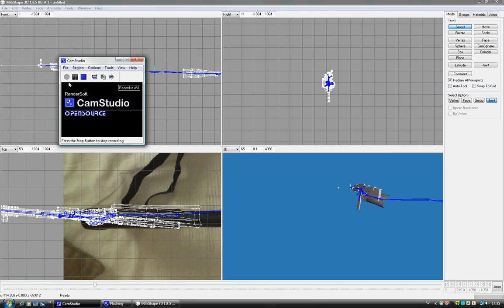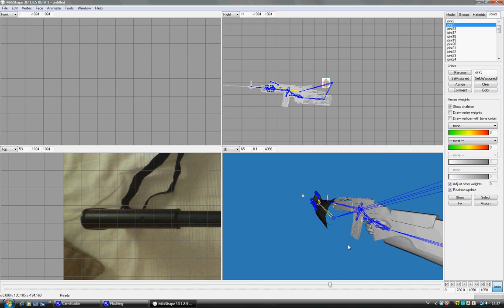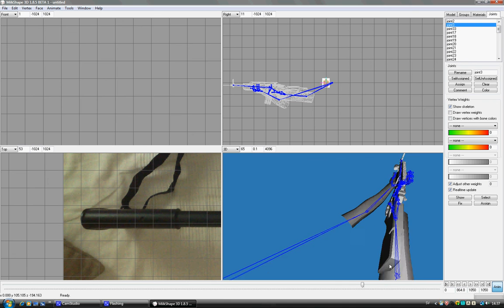An easy way to rigg new hands to the M4A5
If your project uses other arms than the supplied its easy to change.
Follow this simple tutorial and you have a new weapon in minutes.

Remember that you may not distribute the weapon, even if you changed the arms.

You may want to tweak the vertice assignment since the autoassign wont always give you a perfect result.
And the right hand wont need much rigging, just move the vertices into the right pose.